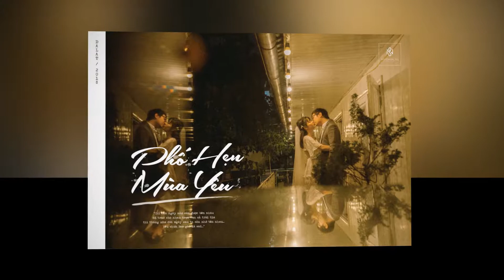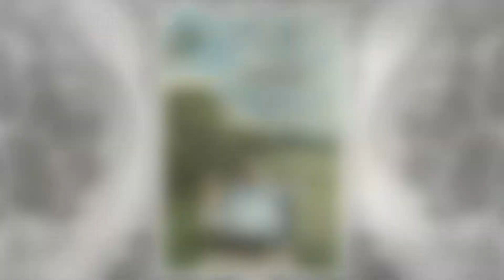NUPAKACHI GỬI ĐẾN BẠN CONCEPT CHỤP HÌNH GIÁNG SINH TÌNH BỂ BÌNH ❤️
Giáng sinh - mùa của yêu thương của những cái nắm tay đan chặt giờ đây đã về chung một nhà.

Món quà đặc biệt năm nay đội ngũ nhà Nupakachi gửi đến các bạn khi ĐẶT GÓI CHỤP ẢNH NGOẠI CẢNH sẽ được TẶNG 1 CONCEPT GIÁNG SINH LUNG LINH đến 23/12/18.

Đặc biệt, Concept Giáng Sinh được đội ngũ nhà Nupakachi chuẩn bị chu đáo đầy đủ phụ kiện cùng đội ngũ stylist tư vấn chi tiết trang phục. Để đảm bảo mỗi cặp đôi sẽ kể câu chuyện Giáng Sinh theo cách đặc biệt của riêng mình, mang đến sự hài lòng cao nhất cho khách hàng.

Mùa yêu gõ cửa rồi, bạn còn chờ đợi gì mà không đến với Nupakachi để có một Giáng Sinh đặc biệt bên người bạn đời của mình.

* Lưu ý:
- Ưu đãi chỉ dành cho các đôi book 01 ngày chụp trở lên
- Giá trị sử dụng đến 23/12/2018
- Ưu đãi không có giá trị quy đổi ra tiền mặt
📸NUPAKACHI WEDDING & EVENTS - STUDIO CÓ NHIỀU CHI NHÁNH NHẤT TRÊN THẾ GIỚI.
🎓Nhận đào tạo học viên makeup, nhiếp ảnh, photoshop chuyên nghiệp
📍 Paris : 208 Avenue Aristide Briand 92220 Bangeux
📍Singapore: 1 Changi Business Park Central 1
📍Hà Nội: Số 8, Ngõ 9, Hoàng Cầu, P. Ô Chợ Dừa, Q. Đống Đa.